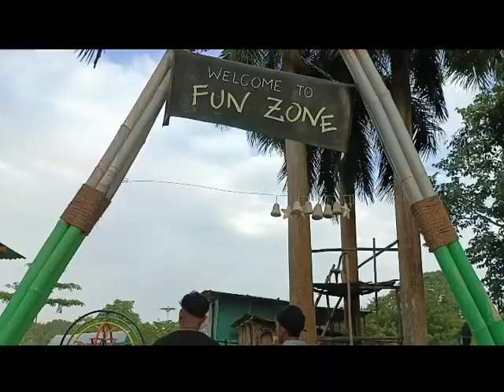Exploring Adventures and Savoring Sweet Moments at Green Park | Vlog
please support him aslo

Join me on an exhilarating journey through the picturesque landscapes of Green Park in my latest vlog! Prepare to be captivated by breathtaking scenes, thrilling adventures, and delightful moments shared with my amazing friends.

As we ventured into the heart of Green Park, a haven of natural beauty awaited us. The lush greenery, vibrant flowers, and tranquil ambiance instantly set the stage for an unforgettable day. From the very beginning, it was evident that this vlog would be an exploration of both nature's wonders and the bonds of friendship.

Our first stop on this incredible adventure was the park's hiking trail. As we trekked along winding paths, we encountered mesmerizing vistas at every turn. Towering trees provided welcome shade, and the melodies of chirping birds serenaded us along the way. The energy and excitement among our group were contagious, making every step a joyous one.

But the true highlight of our visit was the array of thrilling activities available at Green Park. We embarked on an adrenaline-pumping ziplining adventure that sent us soaring through the air, surrounded by awe-inspiring views. The rush of wind against our faces and the breathtaking aerial perspectives left us exhilarated and craving more.

To satisfy our taste buds and indulge in a moment of sweet indulgence, we made a pit stop at the park's charming ice cream parlor. The aroma of freshly made waffle cones wafted through the air as we perused the delectable flavors on offer. With laughter and excitement, we each chose our favorite scoops and savored the creamy delights, creating memories to be cherished forever.

Throughout the vlog, the bond between friends is palpable, as we shared laughter, encouragement, and awe-inspiring moments. Whether it was cheering each other on during our adventures or capturing silly poses in front of scenic backdrops, the joy of friendship was a constant theme.

As the sun began to set, casting a warm golden glow over the park, we gathered near a tranquil lake to reflect on the day's incredible experiences. The tranquil atmosphere and the reflections of the surrounding nature mirrored the contentment and happiness we felt in our hearts.

Join me in this unforgettable vlog as we dive into the beauty of Green Park, embrace thrilling adventures, relish mouthwatering ice cream, and celebrate the power of friendship. Get ready for a visual feast that will leave you inspired to explore the wonders of nature and create lasting memories with your loved ones.